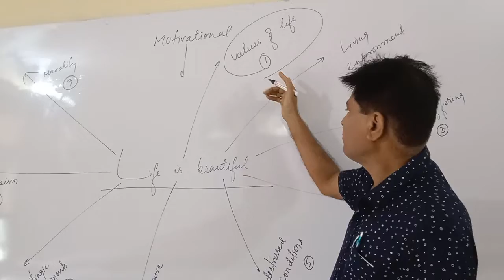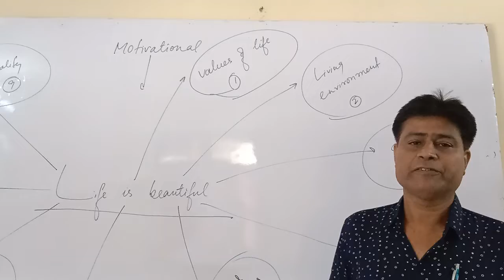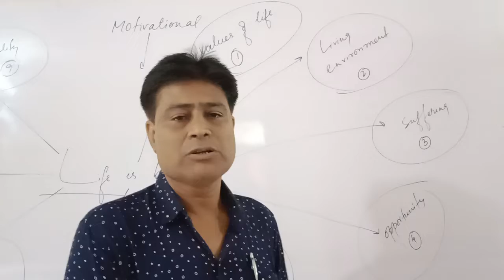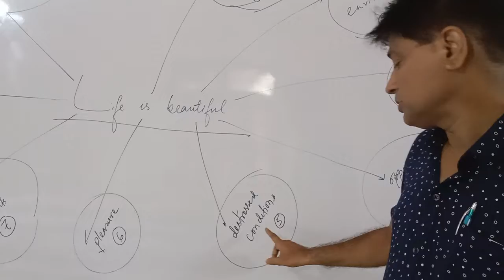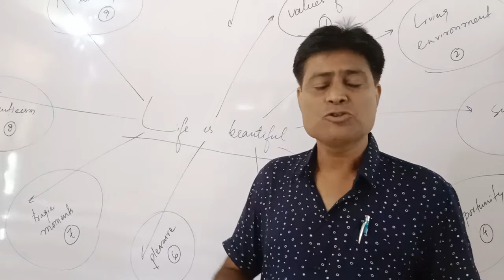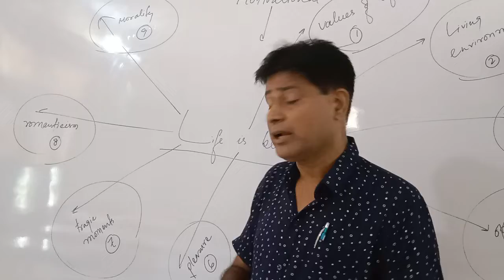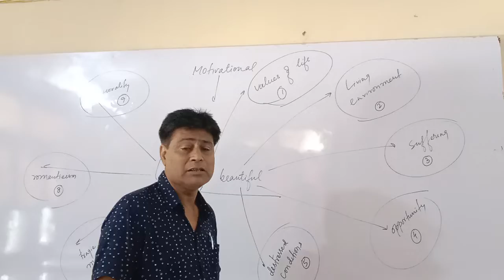MOTIVATIONAL: LIFE IS BEAUTIFUL, HOW ?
Paul's learning, Itanagar